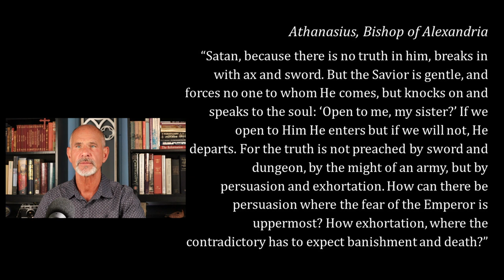19 What a Difference a Century Makes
Julian the Apostate follows Constantius, who follows Constantine.
The Cappadocian Fathers nail down the best terms for the Trinity.